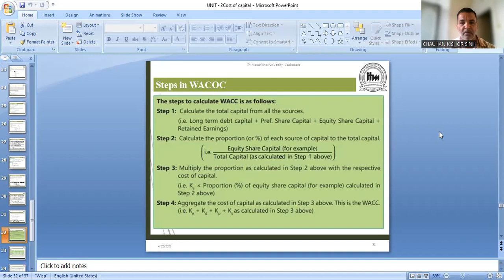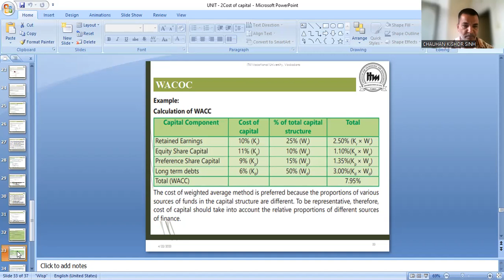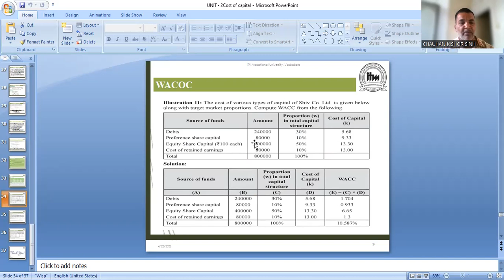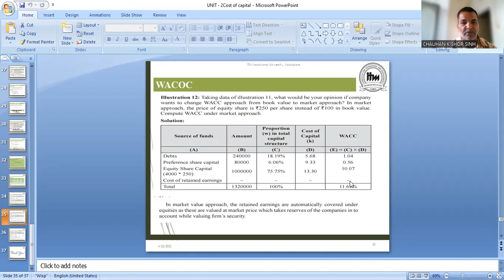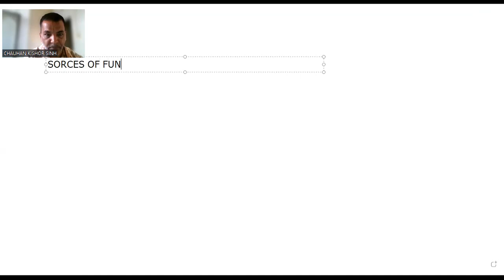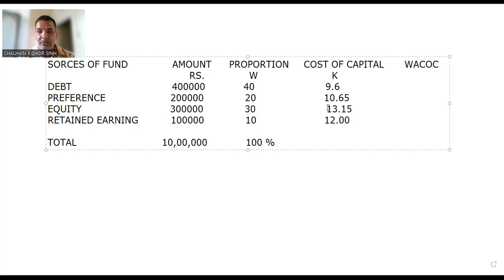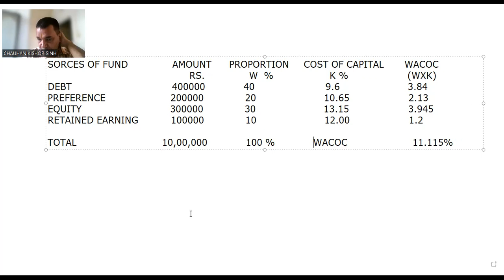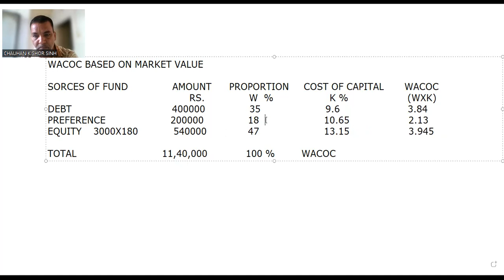WEIGHTED AVERAGE COST OF CAPITAL